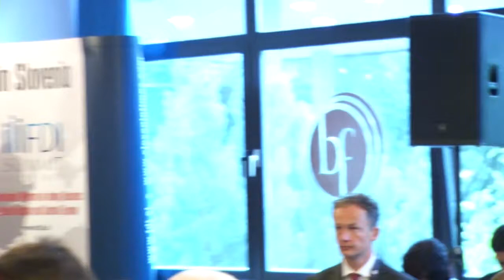Horasis Chairman Frank-Jürgen Richter speaking at the Bled Strategic Forum, 1 Sept 2014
Horasis Chairman Frank-Jürgen Richter speaking at the Bled Strategic Forum, 1 Sept 2014. Topic of the panel: Interconnecting South East Europe - the panel was moderated by Peter Žerjavič, correspondent at DELO.

The Ukraine crisis dominated the debate. Richter urged pragmatism in dealing with the crisis.

The other panelists included:
Leonid Grigoryev, Adviser at the Analytical Center, Russia
Janez Kopač, Director, Energy Community Secretariat, Austria
Elena Kuzmanovska, State Secretary, Macedonia
Jean-Marc Peterschmitt, Managing Director, EBRD
Janez Škrabec, Director, RIKO, Slovenia